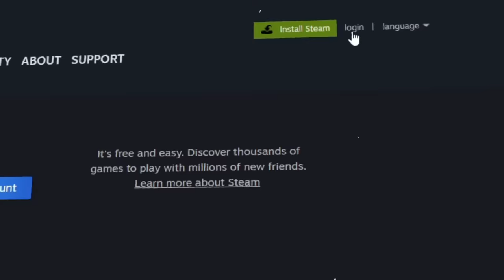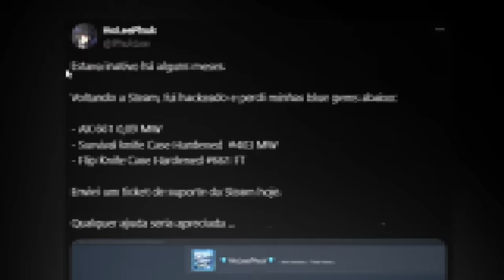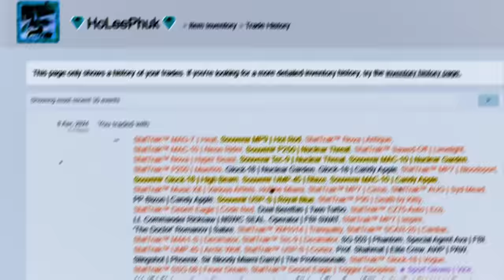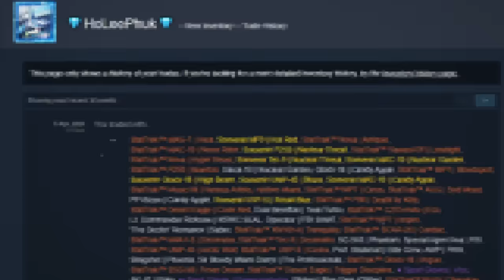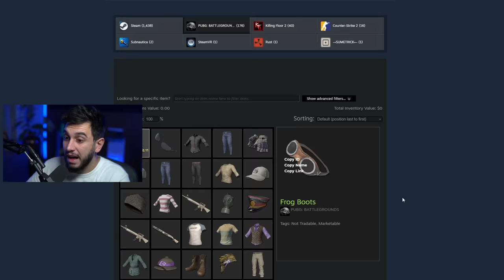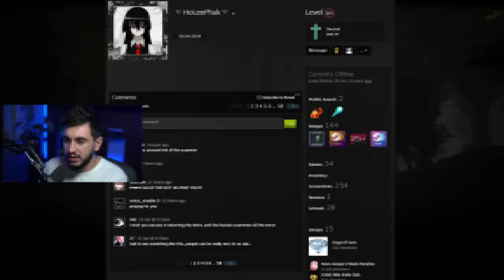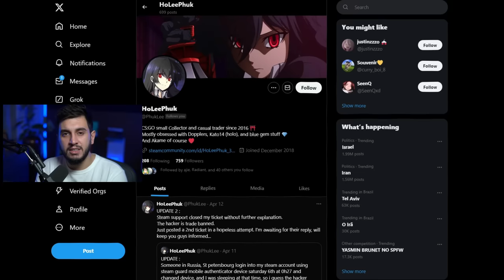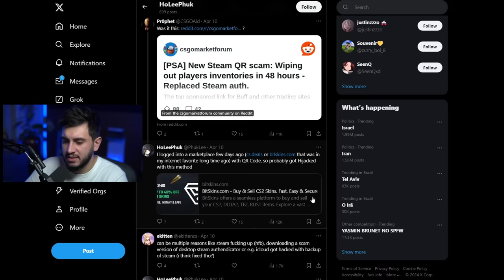CUIDADO! Suas Skins Podem Estar Correndo Risco... (O Maior Scam do CS 2)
3 Skins Blue Gems foram scammadas essa semana no CS2 junto com diversas outras skins de um inventário de colecionador.